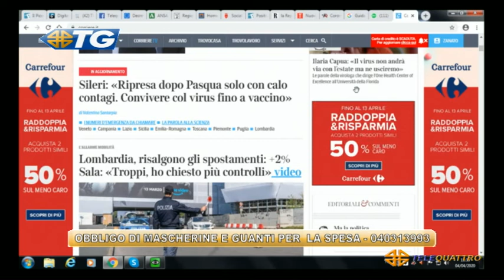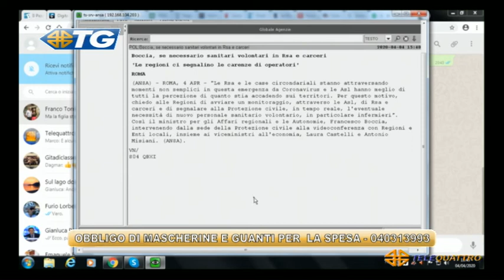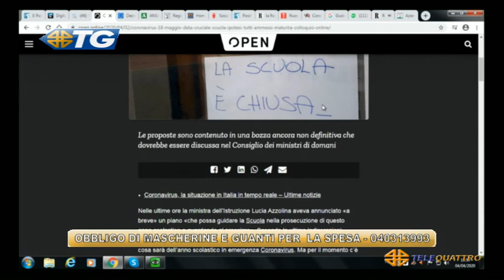TG - EDIZIONE COMPLETA - 04-04-2020 15:36